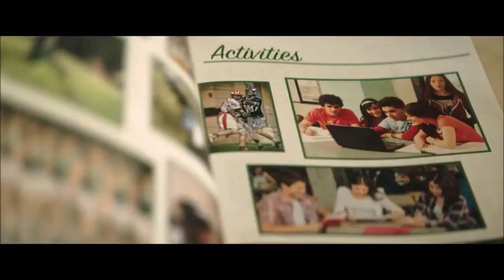Daddy's Girl Trailer #1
DETAILS
Daddy's Girl follows the story of Zoe, a young woman who is left under the care of her stepfather after her mother's suicide. The detail is that your stepfather is a killer. And he not only keeps Zoe in captivity, but also uses the girl as bait to attract new victims.

Category
Film & Animation
Licence